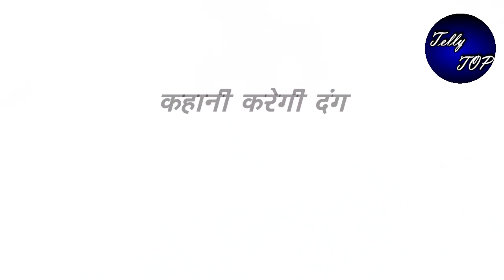GHKKPM ||सई कराएगी विराट को गिरफ्तार, बेटे को पाने के लिए करेगी हर हद पार